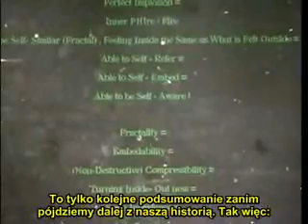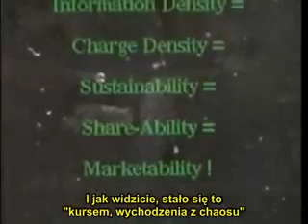Dan Winters, The Purpose of DNA and Danger of Implantation 12/12